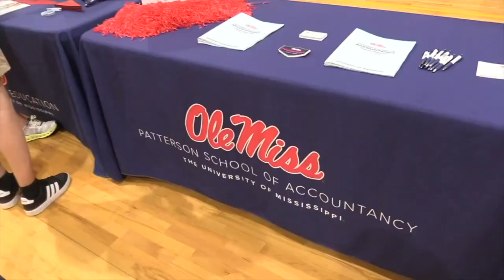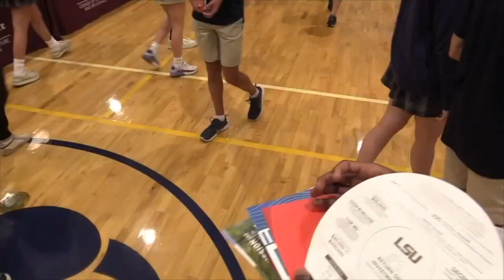COLLEGE FAIR 2023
The student-produced weekly newscast for St. Joseph Catholic School in Madison, Miss.